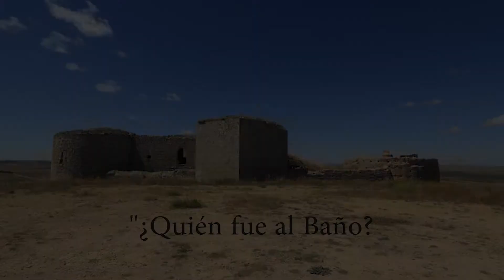PSICOFONÍAS en el Castillo de Torremormojon (Palencia) 2019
paranormal psicofonia misterio Aquí dejo 3 psicofonías captadas durante una visita a el castillo de Torremormojon en Palencia.